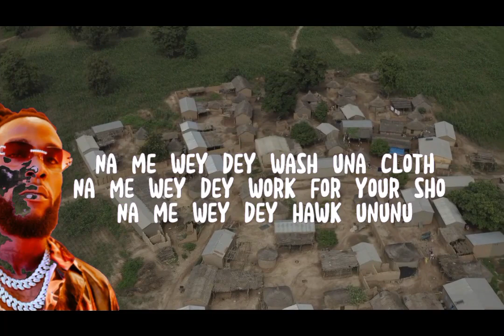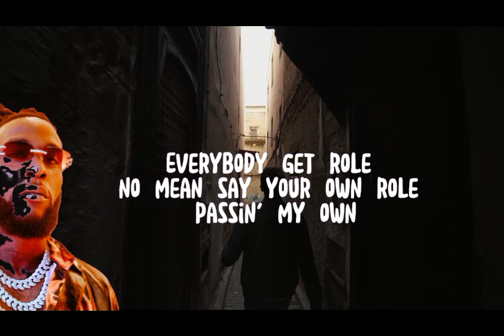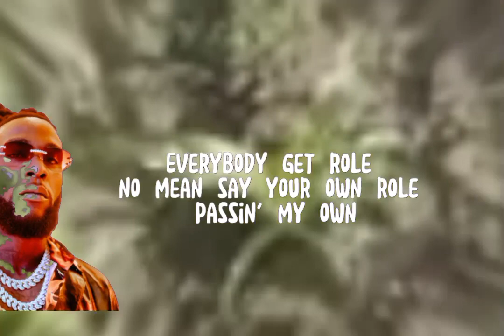Burna boy - Common person official video with lyrics 🔥 🔥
I be common person, but my happiness, oh, still be my own
Everybody get role, no mean say your own role passin' my own

Because na God, I dey put all my faith
Food for my plate, fit no do me jo
Mm, balanso
Even as things no dey go my way
Even in days where no get nothing at all
Mm, balanso

Na me wey dey drive your bus
Na me wey drive your keke
Mm, balanso
Na me wey dey run around
Na me do the job
Mm, balanso